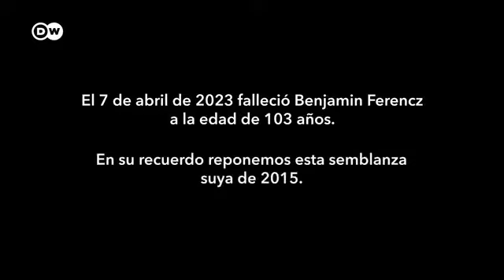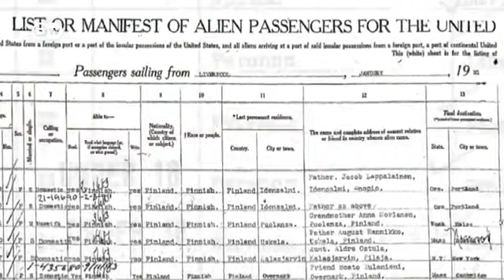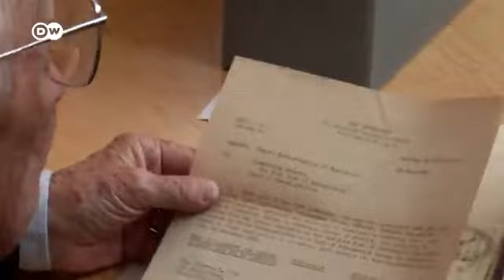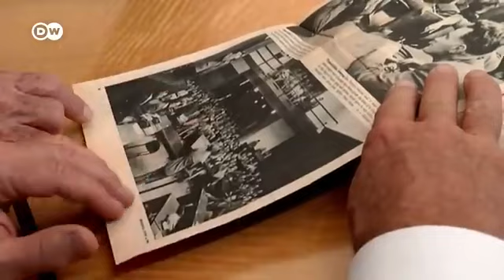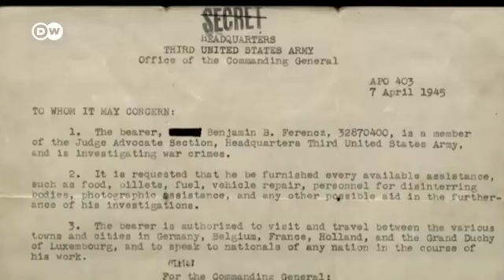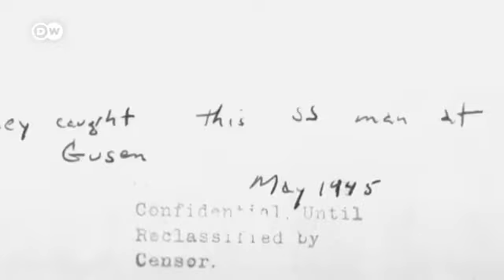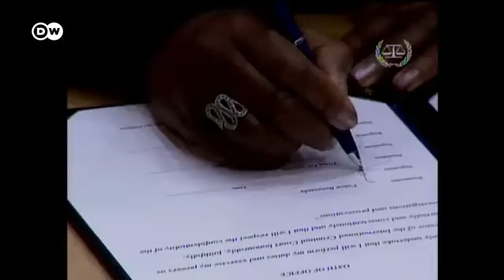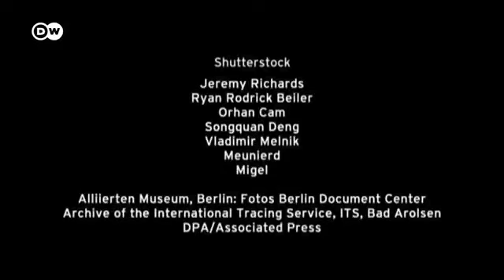Los Juicios de Núremberg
espués de la guerra, algunos de quienes eran responsables por los crímenes cometidos durante el Holocausto fueron llevados a juicio. Para realizar los juicios que tuvieron lugar en 1945 y 1946, se eligió Nuremberg en Alemania. Los jueces de las potencias aliadas (Gran Bretaña, Francia, la Unión Soviética y Estados Unidos) presidieron las audiencias de veintidós principales criminales nazis
Doce prominentes nazis fueron sentenciados a muerte. La mayoría de los acusados admitieron haber cometido los crímenes de los que se les acusaba, aunque la mayoría declaró que sencillamente seguían órdenes de una autoridad superior. Quienes estuvieron involucrados directamente en los asesinatos recibieron las sentencias más severas. Otras personas que desempeñaron papeles clave en el Holocausto, incluidos funcionarios gubernamentales de alto rango y ejecutivos empresariales que utilizaron a los prisioneros de los campos de concentración para realizar trabajos forzados, recibieron sentencias cortas o ningún tipo de castigo.

La autoridad más alta de los nazis, la persona con mayor culpabilidad por el Holocausto, no estaba en los juicios. Adolf Hitler se había suicidado durante los últimos días de la guerra, al igual que lo hicieron varios de sus asistentes más cercanos. Muchos otros criminales nunca fueron a juicio. Algunos huyeron de Alemania al extranjero y varios cientos llegaron a Estados Unidos.

Los juicios a los nazis continuaron en Alemania y en otros países. Simon Wiesenthal, un cazador de nazis, ubicó a Adolf Eichmann en Argentina. Eichmann, que había ayudado en la planificación y la realización de las deportaciones de millones de judíos, fue llevado a juicio a Israel. El testimonio de los cientos de testigos, muchos de ellos sobrevivientes, fue seguido en todo el mundo. Eichmann fue hallado culpable y fue ejecutado en 1962.

Fechas Claves